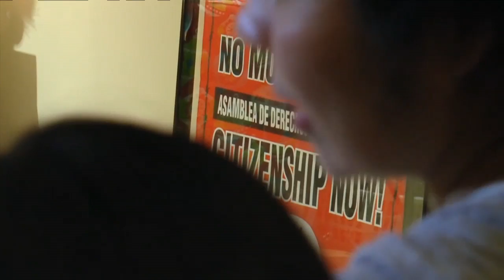UTVS News Immigration Coverage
Karsen Forsman

UTVS News

St. Cloud State University